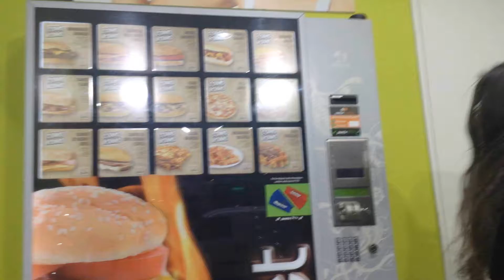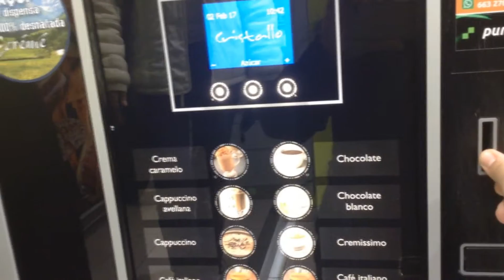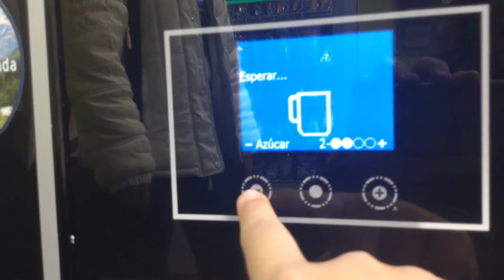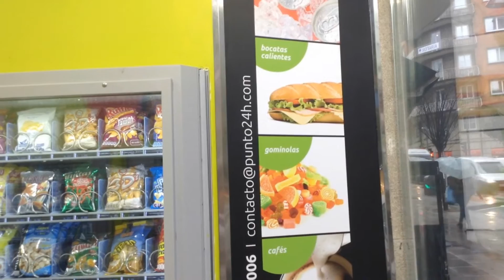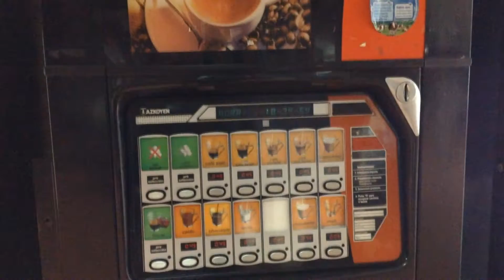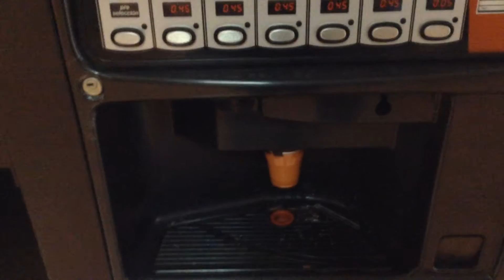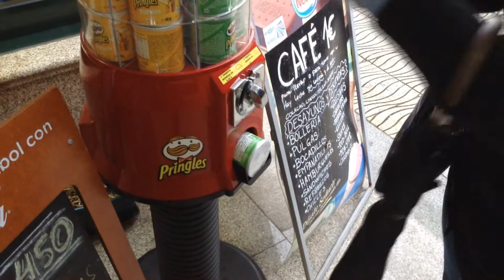Usando algunas máquinas expendedoras de España